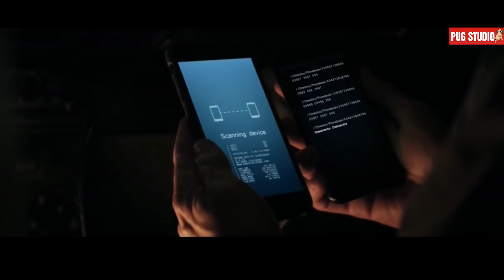เมื่อ"อดีตสายลับ MI6 มือฉกาจ"ต้องจับปืนอีกครั้ง..เพื่อช่วยลูกสาว l สปอยหนัง l Legacy of Lies (2020)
อดีตสายลับ MI6 ถูกโยนกลับเข้าสู่โลกแห่งการจารกรรมและเดิมพันสูงเพื่อเปิดเผยปฏิบัติการความจริงที่น่าตกใจซึ่งดำเนินการโดยหน่วยสืบราชการลับที่ไม่รู้จัก